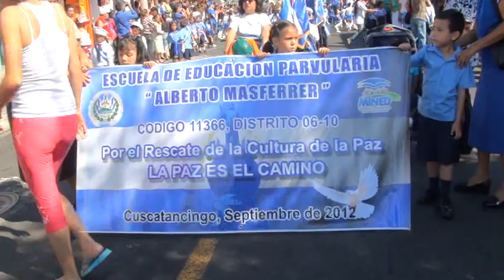Video Desfiles Civicos Cuscatancingo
15-09-12-Kinder y Esculas realizan Desfiles Civicos.